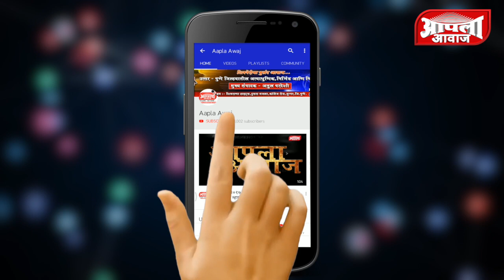एवढं प्रेम दाखवलं यातून आशाताईच या तालुक्याच्या नेत्या आहेत हे दाखवून दिलं - संतोष नाना खैरे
एवढं प्रेम दाखवलं यातून आशाताईच या तालुक्याच्या नेत्या आहेत हे दाखवून दिलं